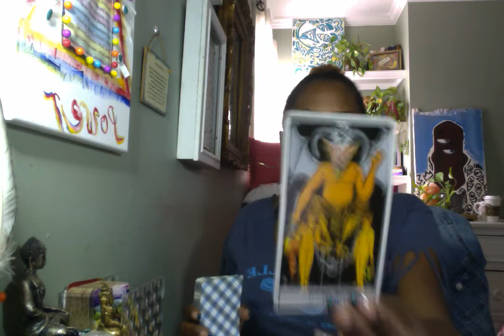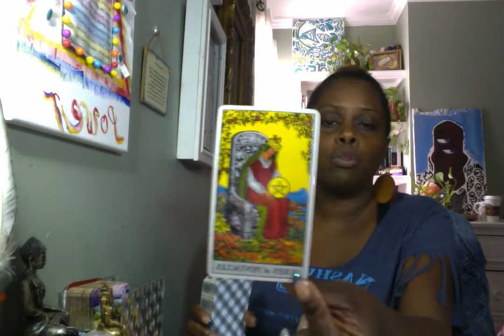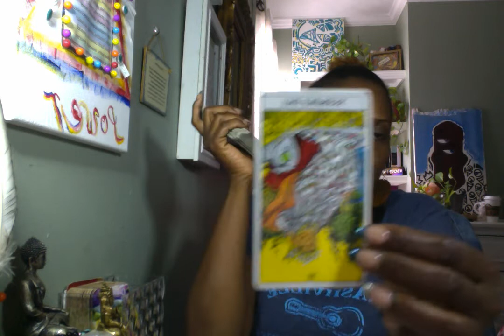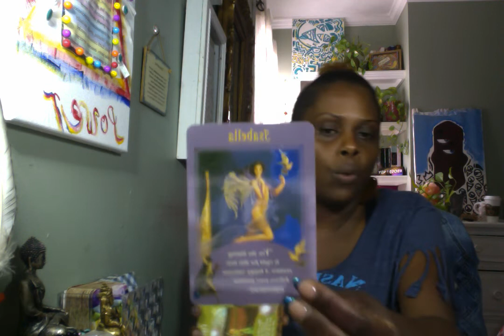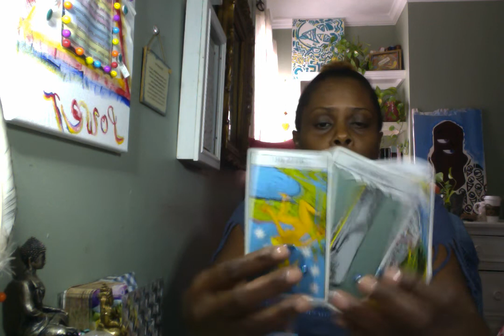Energy Vibration "Don't Isolate Yourself Today.. There's Is New Beginnings Available"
**Kim Warner Natal Charts and Weekly Coaching for information on classes and astrology chart information regarding opportunities in career and monthly astro talk.

If you would like your donation to be submitted in the contest to win a free reading please be sure to read the full instructions below on how to win.

$Kimoy106

All sessions are a full hour via phone are Skype and or not limited by questions. Once you choose your reading session you're able to ask/discuss anything based around the reading you've selected with in your scheduled time." A calendar link will be emailed to where your able to schedule you reading.  There is a 5 minute grace, if you're not able to make your scheduled time  an email will be sent for you to reschedule.

Trying to Understand the meaning of your dreams, this will be the reading for you.

Would you like to know what chakras are blocked and what's needed to unblock them, is it un-forgiveness, fear of Love or the unknown, this would be the reading for you identify where in you chakra system needs to be worked on.

This Reading 5 very specific questions
What's the Issue you can't see
What's going on internally that you're unaware of
What's needed for understanding/resolution
What's the final outcome

There's Always Your Truth, Their Truth.. and the REAL Truth

Mapping out the who, why, and what you will need to know or do for the next six months.

Mapping out the who, why, and what you will need to know or do for the next twelve months.

Find Me On:
4 Your Inner Voice